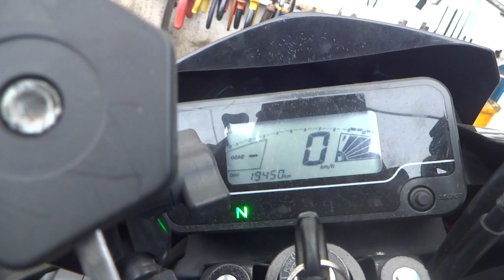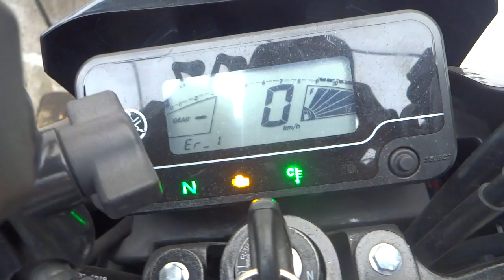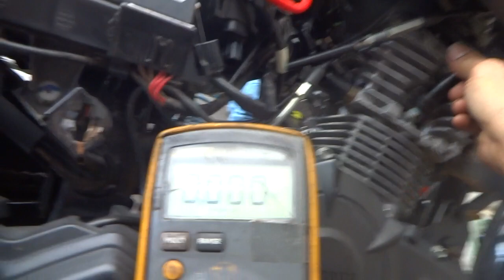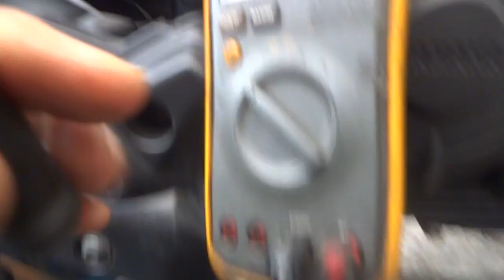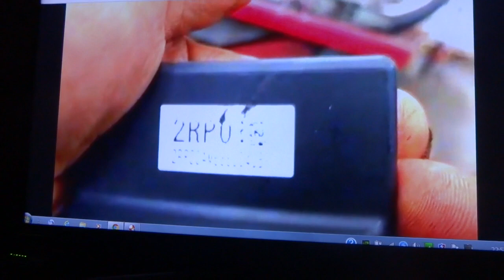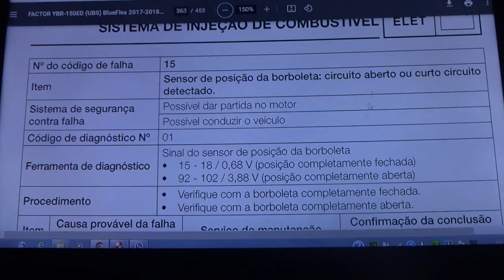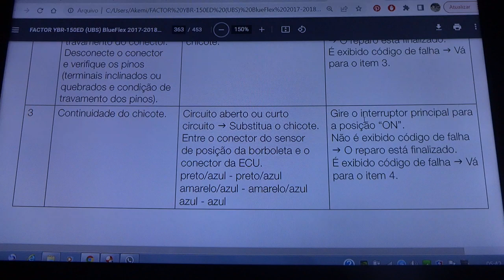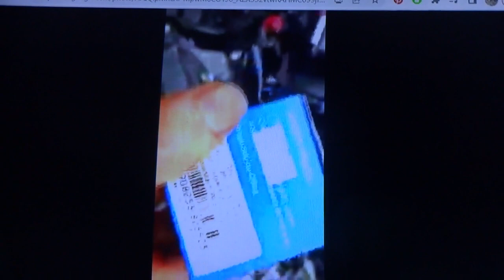Factor 2021, aciona bomba direto, ecm pifada e não tem tensão de referência de 5 volts. Leia desc.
Hoje, 13/06/23,  cliente trouxe a sua FACTOR 150 2021, com o defeito de acionar a bomba de combustível direto, após ligar a chave de contato. No self test, da erro 1 no painel, acende a luz de injeção e a bomba de comb. não para mais de girar.
    Erro 1 escrito no painel significa que o painel não consegue se comunicar com a ECM.        A ECM não esta disponibilizando a tensão regulada de 5,00 volts, a hipótese é que a ECM queimou (confirmada a hipótese). Esta tensão regulada de 5,00 V alimenta: o sensor hibrido, o sensor de queda e o sensor de velocidade.
   Observação importante: COMO QUE O CLIENTE QUEIMOU A SUA ECM?
RESPOSTA: DEPOIS DE UMA CORRIDA, ESTACIONOU A MOTO E AO PEGAR A MOTO PARA UM NOVO SERVIÇO, REPAROU QUE O PAINEL NÃO ACENDEU AO GIRAR A CHAVE DE CONTATO, EM VEZ DE PROCURAR O DEFEITO DO MOTIVO DE NÃO FUNCIONAR O PAINEL E TUDO MAIS , BUZINA, PISCA, FAROL.  FOI JÁ DANDO UM TRANCO PARA LIGAR A MOTO.
   ANALISANDO O MOTIVO DA QUEIMA DA ECM, COMO SABEMOS, OU DEVERÍAMOS SABER, NÃO SE DESCONECTA A BATERIA DA MOTO, OU DO CARRO COM A MOTO LIGADA OU SEJA FUNCIONANDO, PELO MOTIVO DA BATERIA FAZER PARTE DO FUNCIONAMENTO DO REGULADOR DE VOLTAGEM PARA CARREGAR A BATERIA DENTRO DOS PADRÕES DO PROJETO, SE VOCÊ DESLIGAR, PODE DAR MAIOR PREJUÍZO, COMO ACONTECEU COM O DONO DESTA FACTOR 150. AO DAR O TRANCO COM A BATERIA COM MAU CONTATO  (mau contato no borne negativo, estava meio frouxo) O REGULADOR NÃO CONSEGUIU REGULAR A TENSÃO DE CARGA DA BATERIA, POIS, NÃO TINHA BATERIA (como referência), E AÍ DEVE TER DADO UMA SOBRE TENSÃO MUITO ALTA A PONTO DE QUEIMAR A ECM.
   ESTE É O SEGUNDO CASO DE DAR TRANCO EM FACTOR 150, OUTRA FOI UMA DE FAB. 2019.
   A ECM tem um circuito de segurança que corta a faísca da vela e desliga o motor, se a tensão de carga aumentar muito, por volta de  17 volts.
   Quando se dá o tranco, o estator vai gerar muito e o regulador sem a bateria não vai regular e vai queimar alguma coisa, neste caso foi a ECM e o sensor HIBRIDO.
   Após a troca da ECM, a tensão gerada de 5,00 volts voltou ao normal  (para medir esta tensão use o multímetro na escala de 20 Vdc e meça a tensão no fio azul do sensor de queda e o negativo do multímetro na carcaça do motor).
   A moto pegou, mas ao acelerar a moto morreu, o sensor do TPS não lia mais a posição da borboleta do corpo de injeção.  Tensão com o acelerador fechado  padrão Yamaha  0,68 V e acelerador totalmente aberto 3,88 V, na moto em questão a tensão não excursionava, por este teste concluí o defeito no sensor hibrido.
   Para medir esta tensão, basta usar o multímetro na escala de 20 Vdc, com uma ponta no terra (carcaça do motor e a outra ponta do multímetro) no fio amarelo com listra azul no sensor híbrido.
No vídeo temos o erro 01 do painel, a medição da tensão de referência  de 5 V que a ECM  parou de gerar, a troca da ECM e a tensão de referência que voltou a ser fornecida pela ECM (5,00 V), a troca do sensor híbrido pela marca TMac, que funcionou muito bem.
   Observação: O SENSOR HIBRIDO DE MARCA TMAC FUNCIONOU PERFEITAMENTE BEM, SEM FALHAS.
Achei no Google, na Paulinho Motos por R$ 155 reais (marca Tmac).
  Se você pegou muito defeitos deste tipo na sua oficina e queira fazer um comentário, para alertar e ajudar as pessoas a não cometerem o mesmo erro, ou você usuário que sabe de alguém que passou por isso. Obrigado.
   Link para vocês assistirem ao reparo da mesma DE OUTRA FACTOR 150.
Como queimar a sua ECM, moto FACTOR 2019 ( a Fazer 150 é igual )  parou de func. Leia descrição.
  Acesse o link e leia toda a descrição do defeito.
Hoje, 22/02/2021 tivemos a visita do senhor Geraldo, com a seguinte defeito, após uma corrida do moto taxi, tudo normal, ao sair para um novo atendimento, ao girar a chave de contato, o painel começou a piscar e apagou. O Geraldo tentou puxar a roda em terceira marcha, ele não gosta de dar tranco, a moto não pegou. Como o moto taxi fica em um local alto, ele tentou dar um tranco, diz ele que a moto quase pegou.
     Testando a bateria do Geraldo, verifiquei que em circuito aberto, ou seja sem puxar corrente a mesma tem a tensão de 13,01 volts nos bornes da bateria, que teoricamente poderíamos dizer que esta plenamente carregada. Mas ao virar a chave de contato da moto, observei que caia a zero volts a tensão na bateria (veja o vídeo) .
Qual o motivo, que levou a queima da ECM da FACTOR 2019?
   Como sabemos, nos manuais de carros tem uma observação importante, que é de não desligar o borne da bateria, com o motor funcionando, pelo motivo que a bateria serve para estabilizar a tensão de carga do sistema.